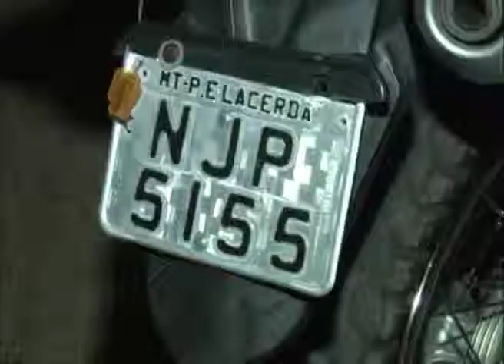ACIDENTE BIZ E BROS BR